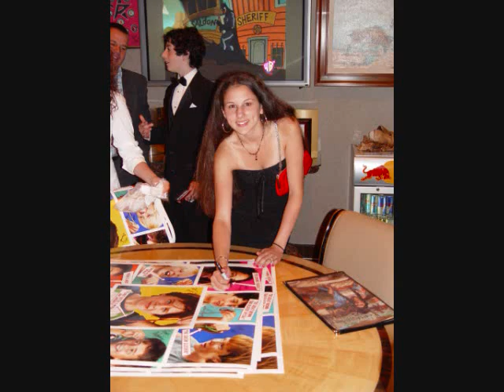How to eat fried worms world premiere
How to Eat Fried Worms Premiere at the Palms Casino, Las Vegas,NV. And yes... There are pictures of me and my friend Matt Underwood... eating real live worms... It was gross. I was maybe 8-9 when we did this